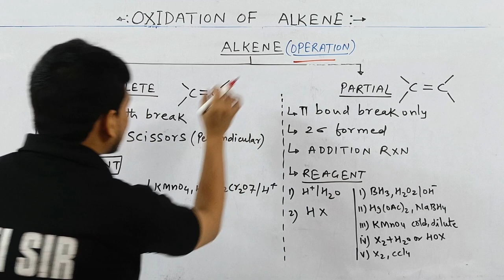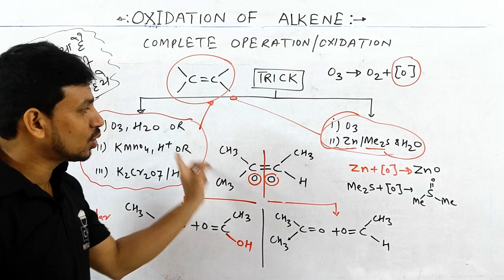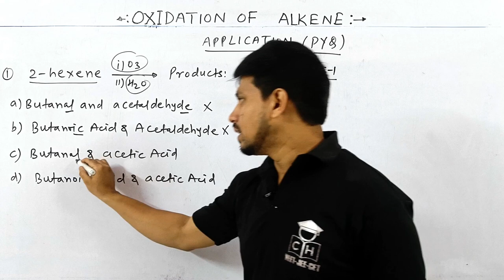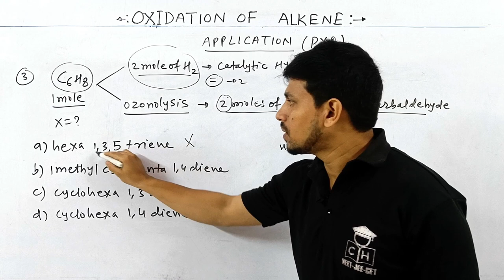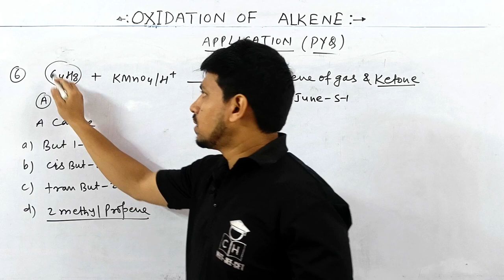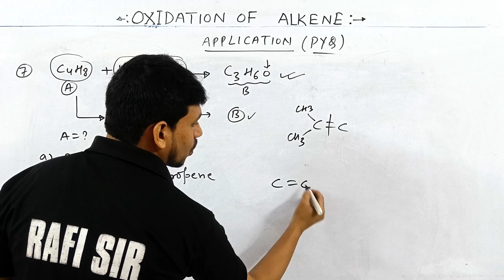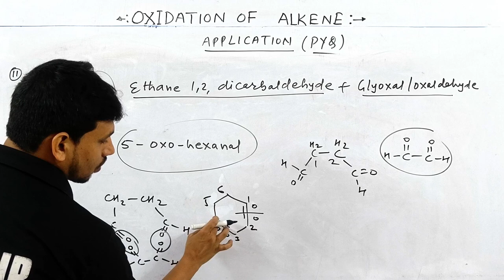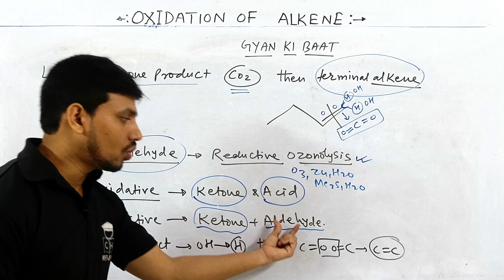ALKENE # 01 | OZONOLYSIS | COMPLETE OXIDATION | TRICK | HYDROCARBON | JEE | NEET | COMPETITIVE HUB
ozonolysis of alkenes
ozonolysis class 11 chemistry
ozonolysis reaction
ozonolysis  of alkyne
ozonolysis of benzene
ozonolysis of mechanism
ozonolysis of alkene mechanism
alkenes organic chemistry class 11
alkenes
alkenes organic chemistry
hydrocarbon
hydrocarbon chemistry class 11
hydrocarbon chemistry class 11 one shot
hydrocarbon one shot
hydrocarbon one shot jee
hydrocarbon class 11
alkene alkane alkyne
alkene reaction organic chemistry
alkene one shot
alkene organic chemistry class 12
oxidation of alkene
oxidation of alkene with kmno4
oxidation of alkene class 11
oxidation of alkene with kmno4 mechanism
oxidation of alkene with hot kmno4
oxidation of alkene with ozone
oxidation reaction of alkene
ozone reaction organic chemistry
ozone reaction
ozonolysis trick
ozonolysis short trick
ozonolysis of alkenes trick
ozonolysis reaction trick
reductive ozonolysis trick
ozonolysis trick neet one shot
ozonolysis trick jee one shot
ozonolysis best trick neet one shot
ozonolysis best tricks
ozonolysis best tricks neet
ozonolysis best tricks jee

00:00 INTRO
00:45 COMPLETE OPERATION
02:45 PARTIAL OPERATION
04:05 TRICKS
08:40 APPLICATION PROBLEM NO 1
10:20 PROBLEM NO 2
12:05 PROBLEM NO 3
14:40 PROBLEM NO 4
15:40 PROBLEM NO 5
17:00 PROBLEM NO 6
19:10 PROBLEM NO 7
21:40 PROBLEM NO 8 ,9 ,10
23:50 PROBLEM NO 11
27:20 GYAN KI BAAT
29:45 NEXT VIDEO IDEA